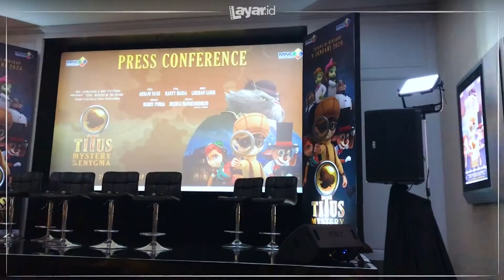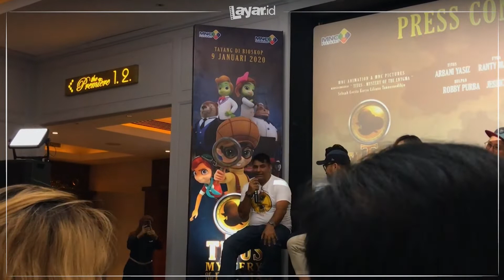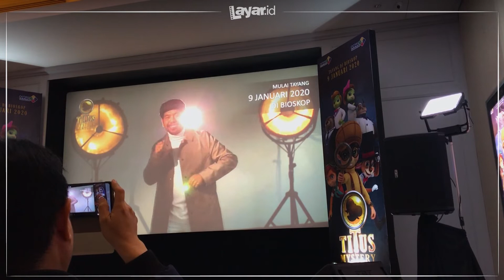Titus: Mystery of The Enygma, Film Animasi Keluarga Karya Anak Bangsa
Hai Pelayar, Bagaimana dengan tahun baru kalian? Apakah menyenangkan? Atau kalian butuh hiburan? Nah, MNC Pictures ternyata sudah menyiapkan sesuatu yang spesial yang bisa kalian nikmati pada awal tahun ini, lho! Film animasi keluarga karya anak bangsa berjudul Titus: Mystery of The Enygma inilah yang sudah dipersiapkan oleh MNC Pictures. Film yang satu ini melibatkan banyak sekali artis papan atas seperti Arbani Yasiz (Titus), Ranty Maria (Fyra), Lukman Sardi (Bobit), Robby Purba (Bulpan), dan Jessica Tanoesoedibjo (Cameo). Untuk ide ceritanya sendiri tidak lain dan tidak bukan itu adalah istri dari pemilik MNC Pictures itu sendiri yaitu Liliana Tanoesoedibjo.